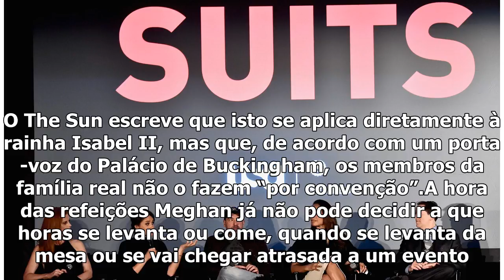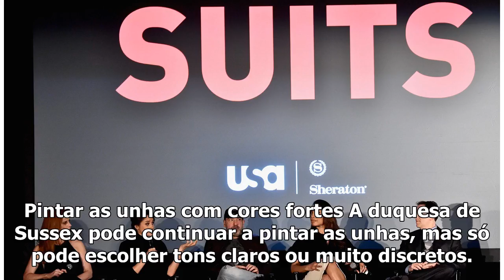Depois made real casamento, eis like nove coisas que Meghan pode pode fazer